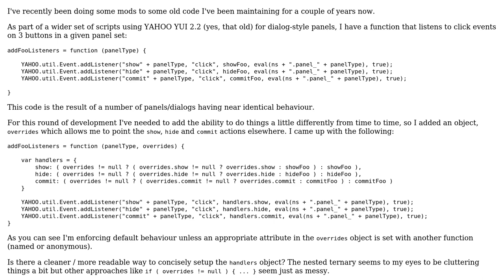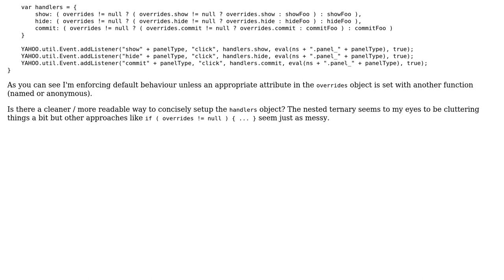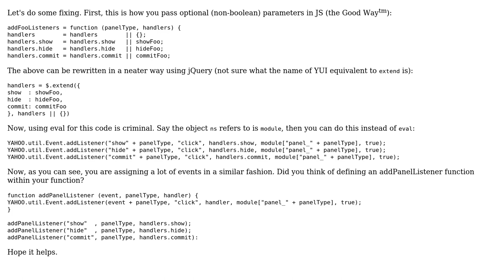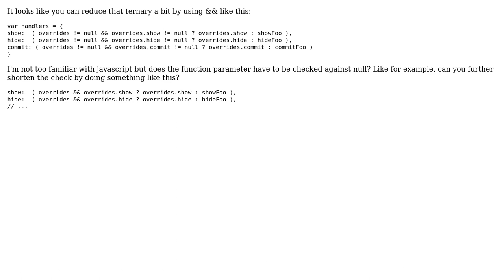Usage of the ternary "?:" operator with functions listening to click events (3 Solutions!!)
Usage of the ternary "?:" operator with functions listening to click events

With thanks & praise to God, and with thanks to the many people who have made this project possible! | Content (except music & images) licensed under CC BY-SA | Music | Images & others | With thanks to user LRE user Jamal user greatwolf user glebm user Amit Kumar Gupta and the Stack Exchange Network Trademarks are property of their respective owners. You are responsible for your own actions.